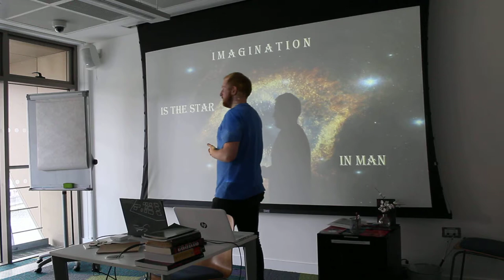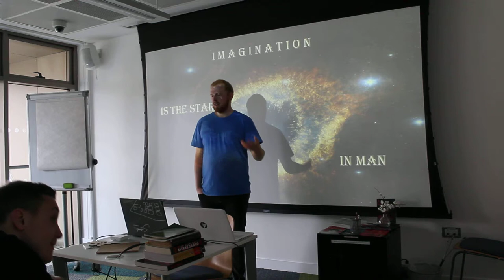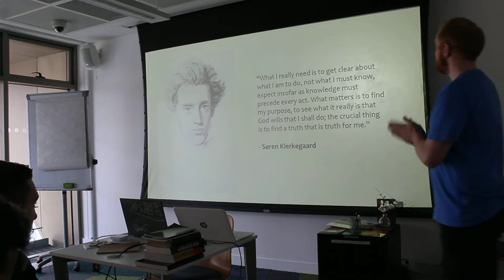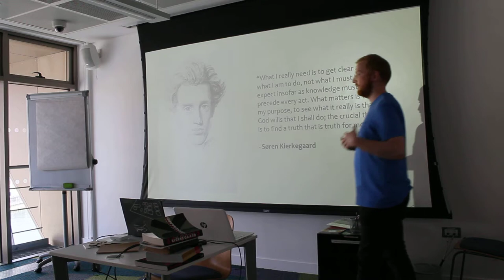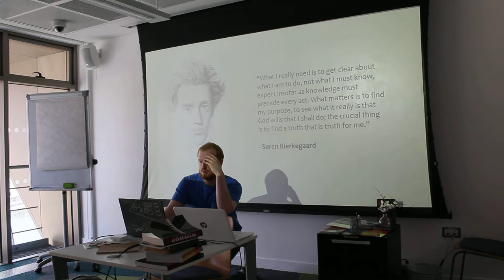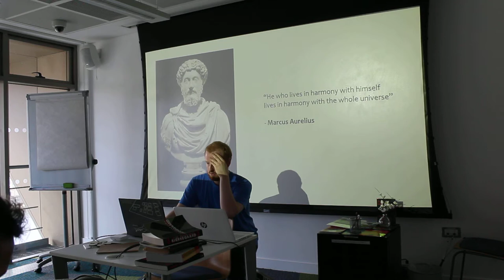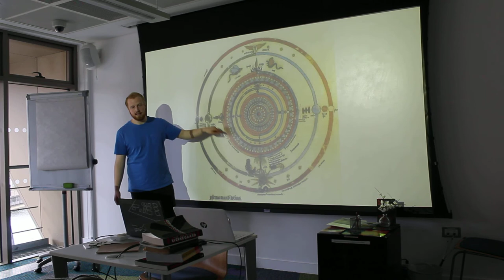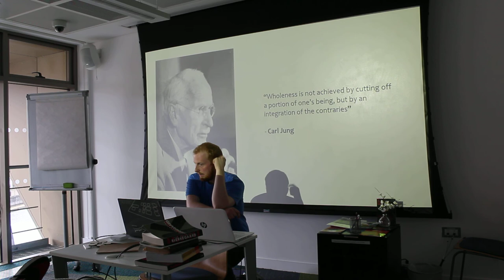Existentialism, Authenticity, Harmony and Wholeness (Søren Kierkegaard and Carl Jung)